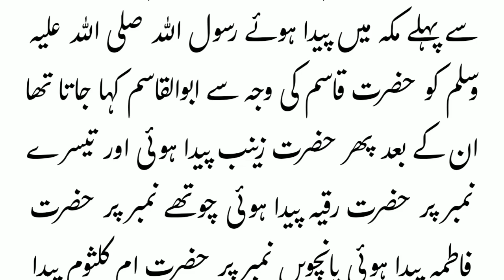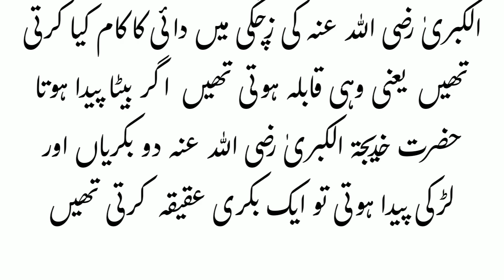Huzoorﷺki aulad |hazrat muhammad (saw) ke kitne bete aur betiyan thein|faimily of muhammadﷺ|prophets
Huzoorﷺki aulad ki tafseel|children of proohet ﷺ |nabi pak ka waqia|sahaba stories urdu|islamicstory
aulad e nabi saw
hazrat muhammad
family of prophet muhammad
Huzoor saw ki aulad
hazrat muhammad (saw) ke kitne bete aur betiyan thein
hazrat muhammad saw ki aulad
Nabi pak ki aulad ke naam
hazrat mohammad saw ki aulad
hindu kis nabi ki ummat hai
Allah ke nabi ki aulad
stories of the prophets
prophet stories iqra cartoon
Prophet stories
Sahaba stories
urdu story